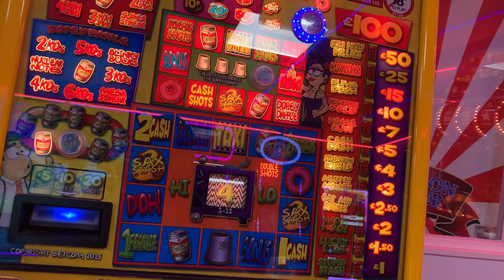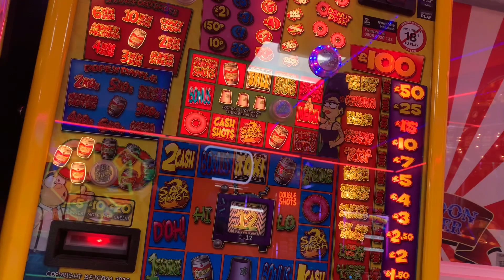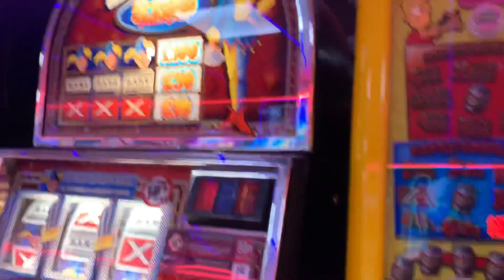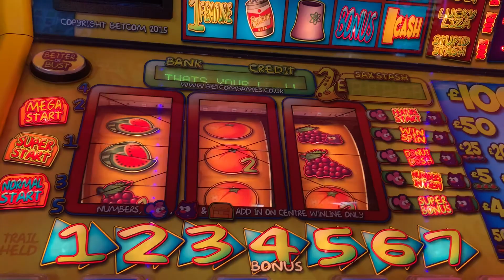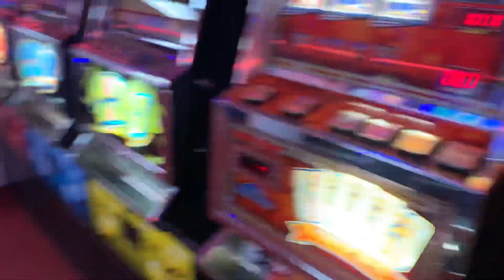The Winsons £100 jackpot fruit machine arcade amusements slots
Mad as a brush they call me BRUSH